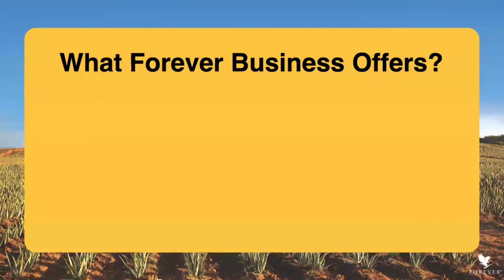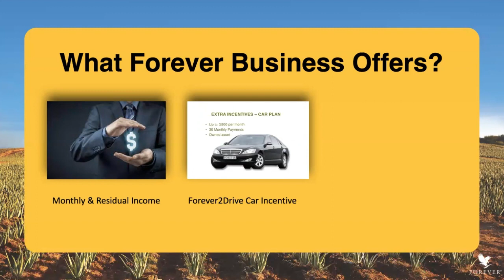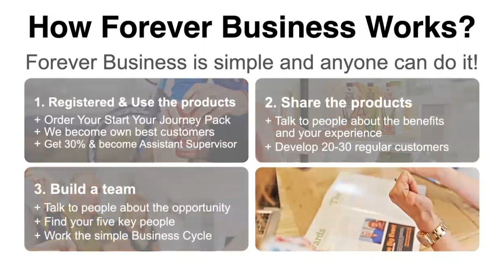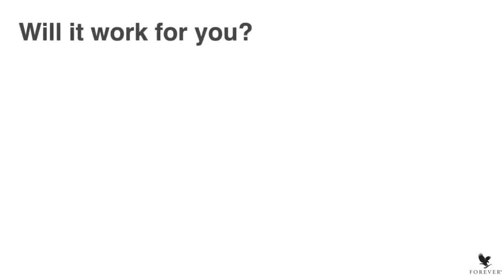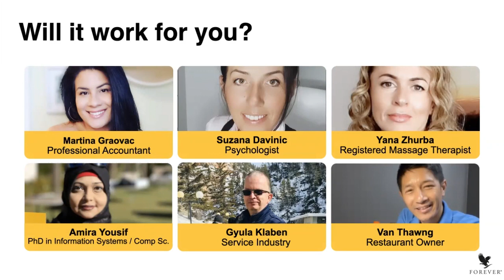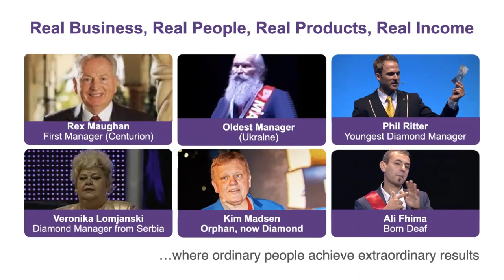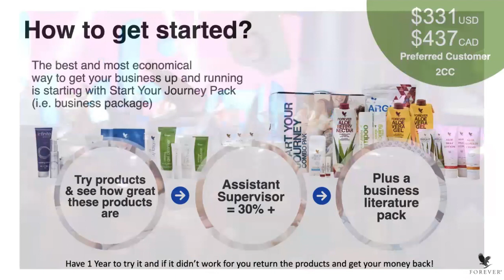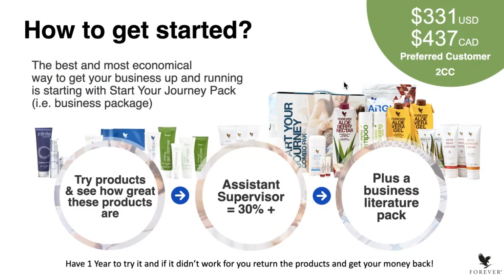Where to Join Forever Living Products Opportunity Presentation 2022 2023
Here is Forever Living Products Opportunity Presentation 2022 / 2023 and in the link below you will find where and how to join Forever Living Products. So, to join Forever in Canada use this link:

Since 1978, Forever Living Products has been dedicated to seeking out nature’s best sources for health and beauty and sharing them with the world. We have a passion for helping others look better and feel better, and pride that comes from doing things a little differently. We own our own aloe fields, manufacturing facilities, research and development, quality control laboratories and even our own distribution channels. Everything from plant to product to you.

Starting a business with Forever gives you the potential to earn a significant income stream, plus have time and freedom to build your life according to your dreams.

In over 160 countries, we have offices filled with dedicated staff who support our network of Forever Business owners. In addition, thousands of employees help bring the products to you at our plantations, manufacturing facilities and distribution centers. Thank you for more than 40 years of support.